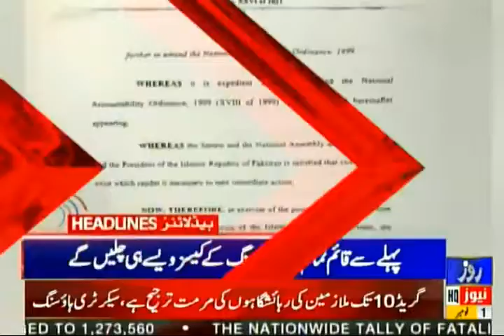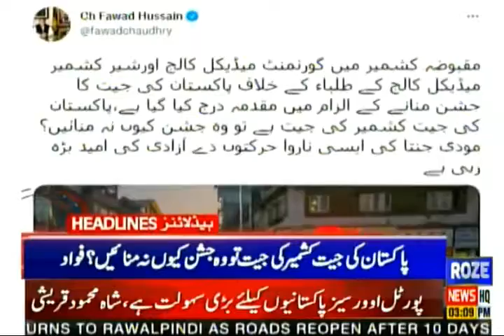Rozenews Headlines | 03:00 PM | 01 Nov 2021